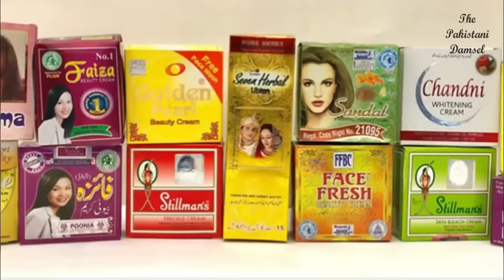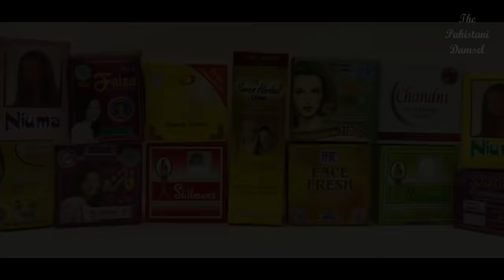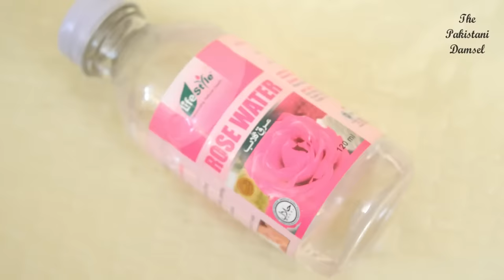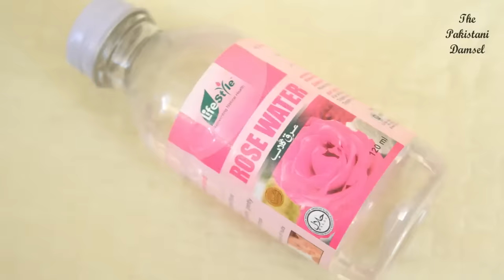Formula cream se kharab skin ka Ilaj ll How to treat " Whitening Formula Creams" Damaged Skin